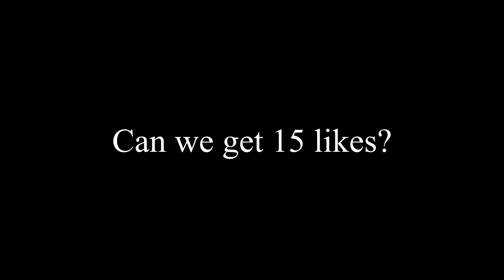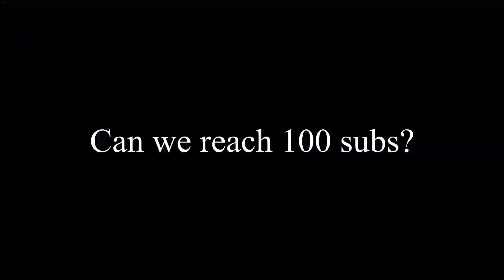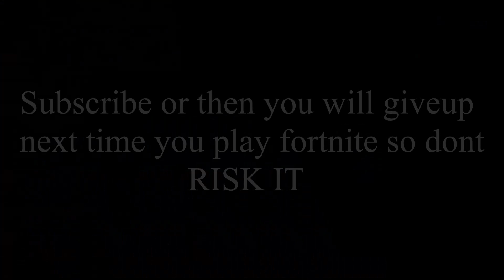Coco 🥥 (Fortnite Montage) INSANE KBM PLAYER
Hey guys hope you enjoy this montage